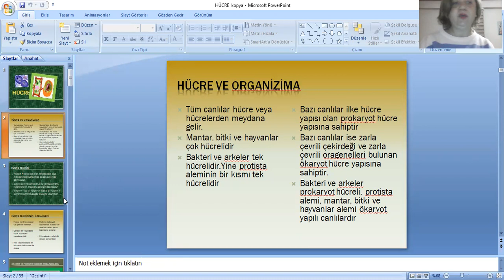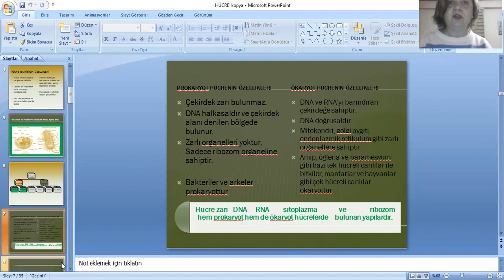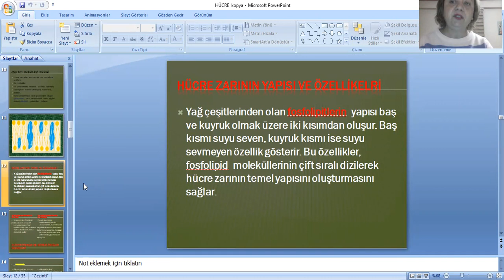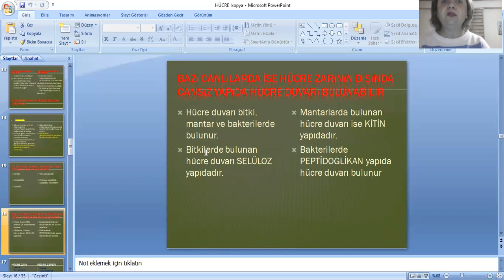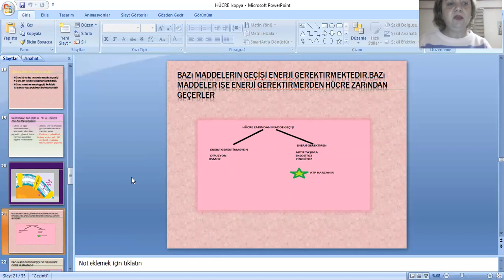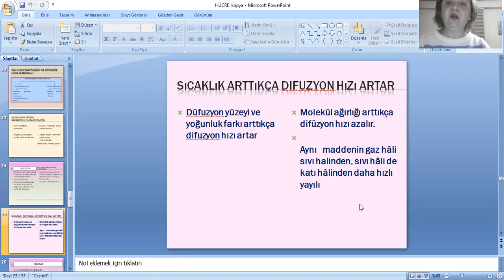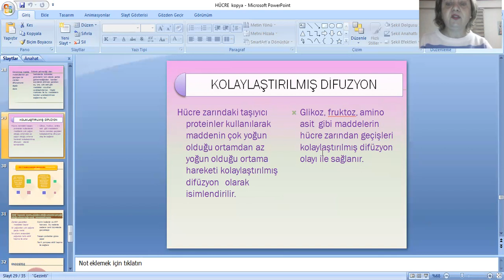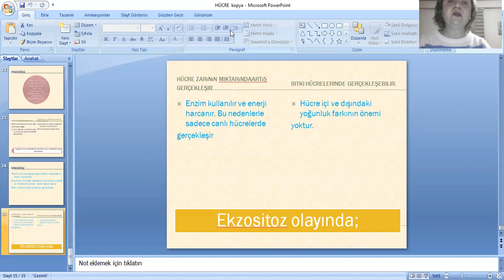EBRU SARIER İLE HÜCRE, HÜCRE ZARI VE HÜCRE ZARINDAN MADDE GEÇİŞİ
HÜCRE , HÜCRE ZARI, HÜCRE ÇEPERİ, AKICI MOZAİK, DİFUZYON
AKTİF TAŞIMA, OSMOZ, ENDOSİTO, EKSOSİTOZ, FAGOSİTOZ,
PİNOSİTOZ